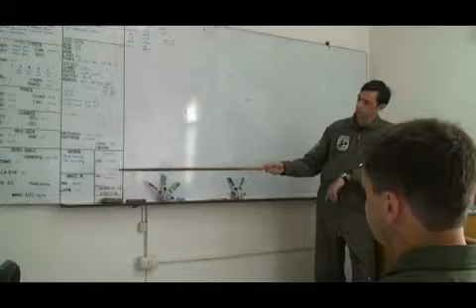Los Andes IA 63 Pampa 1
video creado por el Diario Los Andes (MZA)

15 vistas y subo la 2 parte